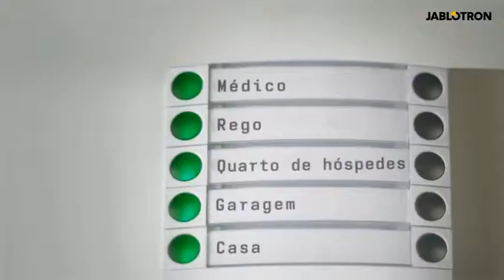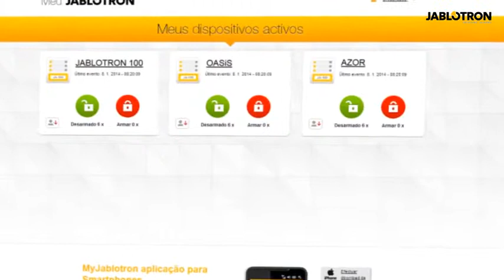MasterTeam - Sistemas de Segurança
JABLOTRON 100